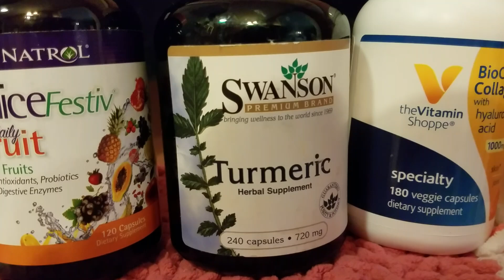Sammy the MINI PIGS morning routine❣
"MINI PIG" "TEACUP PIG" "MICRO PIG" "SAMMY THE HAMMY THE SMILING PI